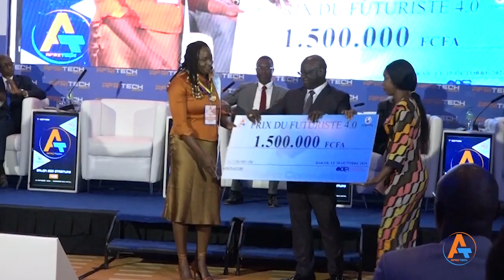COMMUNICATION MME MARIAMA SOUMARE MEDS AFRITECH 2024